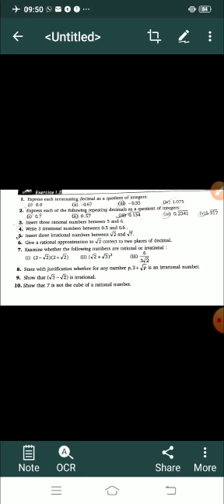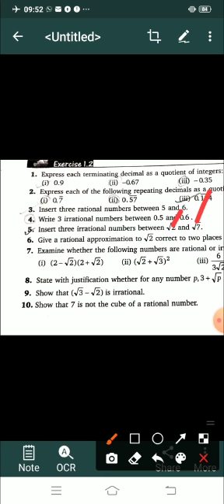Medium-English Class- 9th Subject- mathematics Chapter- 1 Real numbers Part- 18